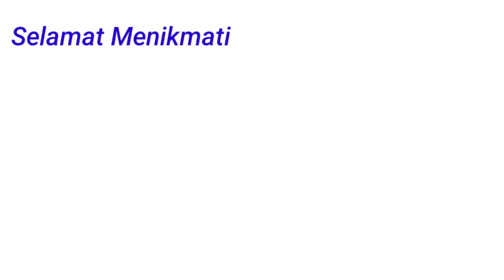Luar Biasa, Mengapa saya tidak tahu resep ini sebelumnya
Hi teman teman saudara onlineku semua kali ini Atik mungil punya Cemilan Unik, Enak Jajanan Khas Kediri apa saja bahannya dan bagaimana caranya yuk kita lihat sama sama ya

🎀 GETUK PISANG 🎀

bahan:
7 Buah pisang
100 gr Tepung beras
100gr Gula merah
Garam secukupnya

Cara pembuatan nya lihat vidio sampai selesai
 ya tolong jangan diskip skip terima kasih 👍🙏

Terima kasih teman teman, saudara onlineku semua sudah mensupport dan mendukung dengan cara menonton vidionya sampai selesai atau full durasi tanpa skip, semoga bermanfaat dan tetap dalam lindungan Allah SWT, Aamiin Yarobbal Aalamiin 🤲

Salam Persahatan
Salam matahari ( masak tanpa harus ribet )

Teman teman jika Anda menyukai vidionya Anda bisa bagikan / share ke teman jejaring sosial yang kamu punya.
👍 berikan tanda suka 👍: ini menyenangkan bagi saya dan penting untuk pengembangan channel.

Atik